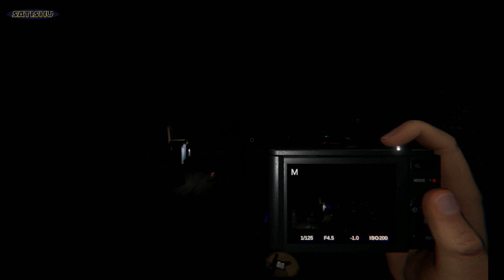Fall #118: Peter Bowen und Schaukelstuhl des Grauens. | Phasmophobia | Ep. 60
Phasmophobia ist ein 4-Spieler co-op Psycho-Horror Spiel. Es geht darum paranormale Aktivitäten zu untersuchen. Dazu wird die Gruppe von verspuktem Ort zum anderen fahren, Beweise sammeln und aufklären. Aber wird der Geist mitspielen, oder wird er sich gestört fühlen?

Genre: Horror
Entwickler: Kinetic Games
Publisher: Kinetic Games
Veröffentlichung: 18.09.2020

Game-Tags